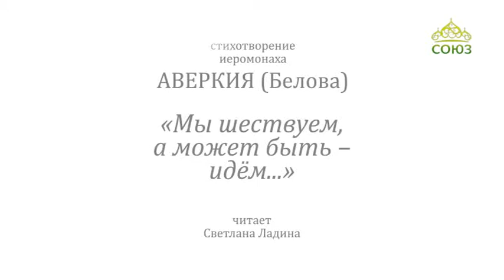«Мы шествуем, а может быть - идем...»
Стихотворение иеромонаха Аверкия (Белова) читает Светлана Ладина.